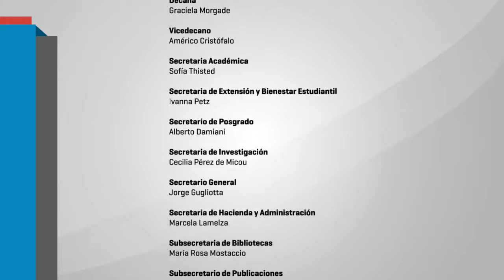Conversaciones geográficas: la carrera de geografía...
Conversaciones geográficas: la carrera de geografía en la recuperación de la democraciai 60 años de geografia
Jornada de celebración 60 años de la carrera de Geografía.
08/11/2013